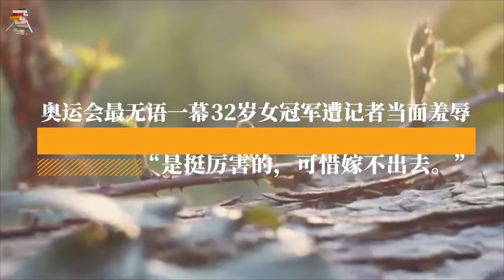奥运会最无语一幕，32岁女冠军遭记者当面羞辱：“是挺厉害的，可惜嫁不出去。”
奧運會最無語一幕，32歲女冠軍遭記者當面羞辱：“是挺厲害的，可惜嫁不出去。”

东京奥运会巩立姣夺得的女子铅球冠军，意义非凡。

很多人不知道，这是中国田径史上的首枚田赛奥运金牌（田径分为田赛和径赛）。

中国一代代田径人努力了多少年，终于在巩立姣这里实现了零的突破，创造了新的历史。

而巩立姣的经历，也特别传奇。

32岁的她，已经是奥运的“四届老将”，在此之前已经拿遍了除奥运会以外所有的大赛金牌。

奥运会上，她曾收获过一铜一银，过程都很有戏剧。

2008年北京奥运会，巩立姣的赛场成绩原本是第五名。

但比赛结束后，银牌、铜牌选手先后被查出服用禁药，所以她才通过递补获得一枚铜牌。

2012年伦敦奥运会也是一样。

她原本是第四名，但后来金牌、银牌选手都被查出涉药，巩立姣再次通过递补获得一枚银牌。

但这样的一铜一银，在她心里始终都是遗憾。

因为她从未站上过奥运会领奖台，甚至被人嘲讽是“最强捡漏王”。

她需要一枚百分百的金牌，来证明自己的实力。

所以她拼命坚持着。

挺着伤病的折磨。

走过2016年里约奥运会失败的低谷。

也熬过了去年东京奥运会延期的绝望，再次站到了赛场上。

8月1日上午，她在女子铅球决赛中，投出了20.58米的超好成绩。

用21年的时间，实现了她夺得奥运金牌、身披国旗、大喊“I'm Chinese”的梦想。

对于这样了不起的运动员，我们应当给予她什么？

掌声，欢呼，尊重，对不对？

但是，没有。

夺冠这一刻，巩立姣肯定有很多话想说，有很多喜悦想分享。

然而在赛后采访中，记者的提问却充满了傲慢和偏见。

一上来就说：“巩立姣给我一个女汉子的印象。”

但很显然，巩立姣并不认同这样的标签，委婉地表示出了不满：

“表面女汉子，其实我还是比较小女孩的。”

这位记者又接着问：“那接下来，对女孩子的人生有什么计划吗？”

巩立姣听完整个人都愣住了。

什么叫做“接下来女孩子的人生”？难道之前的巩立姣不是女孩子吗？

记者还继续强调：“因为你之前是女汉子嘛，为了铅球，接下来可以做自己了。”

这个因果关系我真的搞不懂。

难道女运动员的人生就不是女孩子的人生吗？为什么要一直强调别人是“女汉子”呢？

虽然32岁了，但巩立姣也没说拿完这枚金牌后就退役吧？

而巩立姣似乎也不是第一次被人这样冒犯，很快就明白了记者的意思，顺着她的话说：

“如果真的不练了，可能就减肥，然后结婚生孩子吧。”

这个对话，完全不像在采访一个刚刚赢得比赛的奥运冠军。

而旁边的男摄影师还一唱一和：

“要结婚生孩子，那你现在有男朋友了吗？想找个什么样的？”

女记者紧接着说：“其实我觉得你跟他掰腕子的话……”

这话一出，巩立姣有些不高兴了，但仍保持礼貌，笑着打断了她：

“我不掰腕子，我很温柔的。”

没错，她是铅球冠军，她力气很大，很有力量。

但她为什么一定要和男朋友掰腕子呢？

视频来源于YouTube
8D Nature Sounds  Relaxing Nature ASMR  USE HEADPHONES